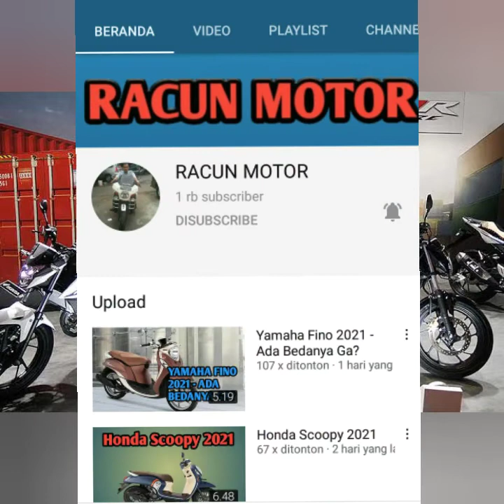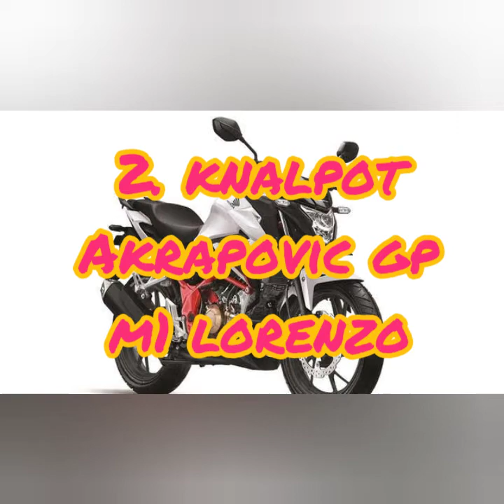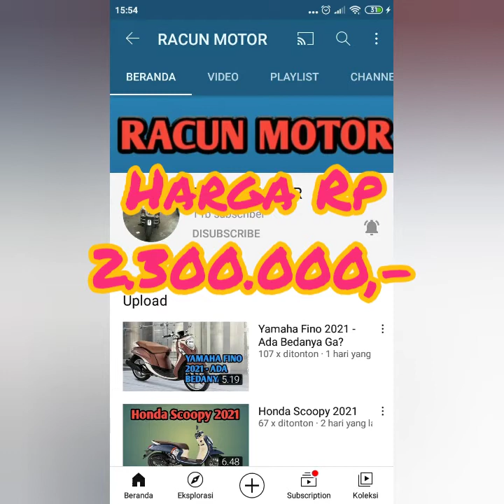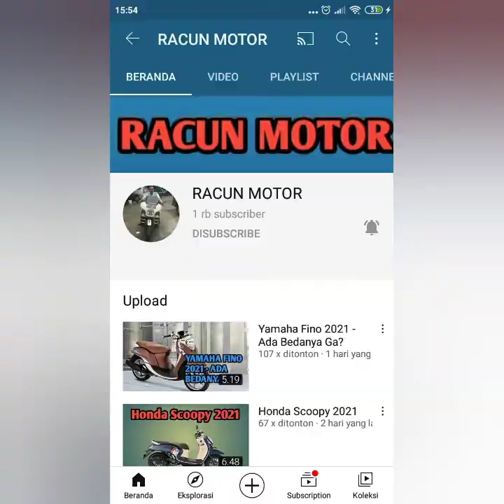Pilihan Knalpot Racing CB150R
Racun Motor